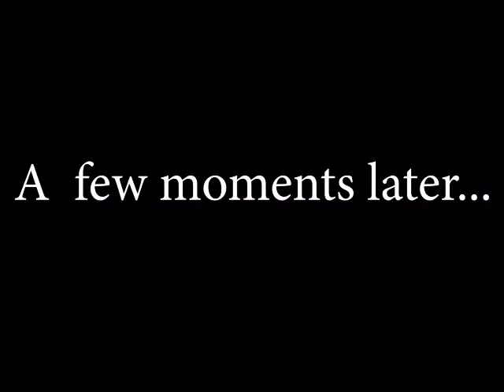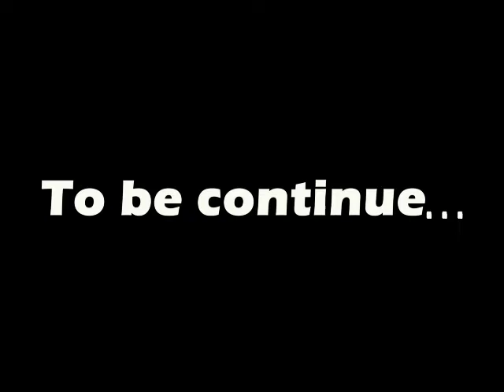DIY | EASY AND FASTER WAY OF CLEANING YOUR COMPUTER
Hello guys! Please watch my video until the end. This is the PART-I of our Computer Disassembly General Cleaning and Assembly Vlog, in the video, I used a Desktop PC but it is also applicable on your Laptops.

ABOUT ME???